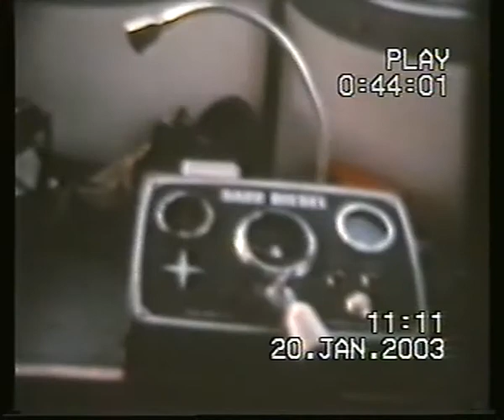Video BENNO BASENJI NØRREBÆKKEN 6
Benno Basenji  Gamle super 8 mm film private oplevelser